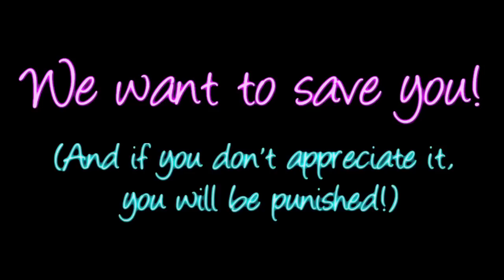A Swedish sexworker on the criminalization of clients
An HCLU-SWAN film, titled: 'We want to save you! And if you dont appreciate it you will be punished!. Interview with Pye Jacbsson a sex worker activist from Sweden.